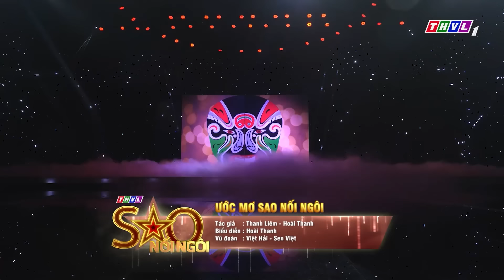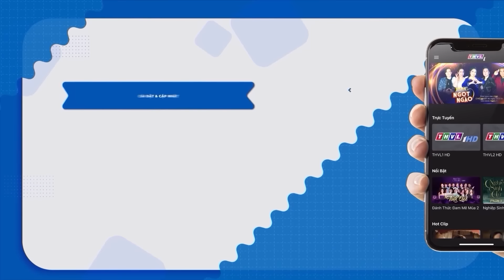Giám Khảo Đứng Hình Vì Tiết Mục Cải Lương Quá Xuất Sắc Nghe Hoài Không Chán | Yêu Ca Cổ THVL